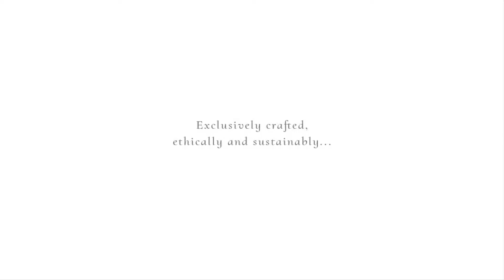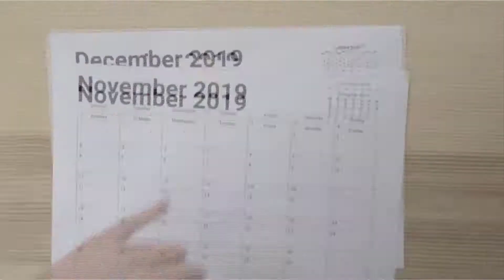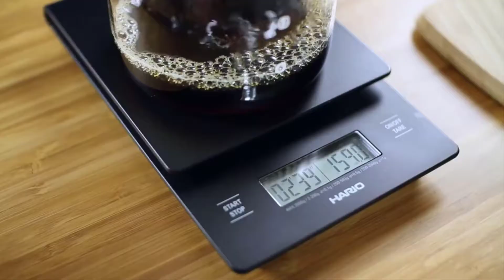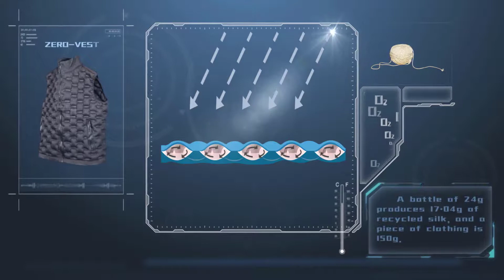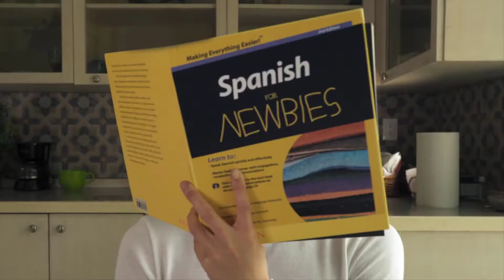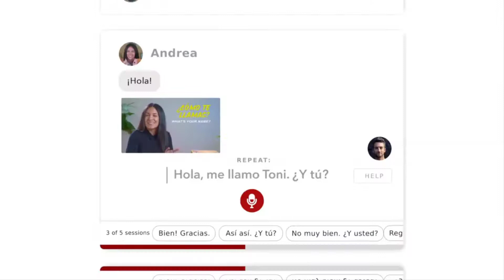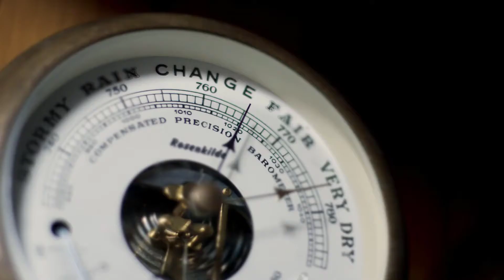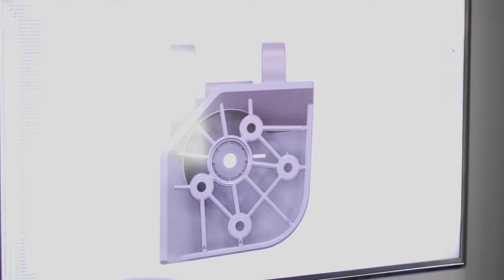10 Latest Cool Gadgets and Accessories | Kickstarter & Indiegogo Project (October 2019) ►1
10 Latest Cool Gadgets and Accessories | Kickstarter & Indiegogo Project (October 2019) ► 1

10. FOOD HUGGERS FLEXIBLE FIT LIDS *

9. CRAFTURE - LIMITED EDITIONS HANDMADE LIFESTYLE OBJECTS *

8. THE KRUVE SIFTER (FORMERLY RAFINO)

7. COOLAIR: A RUGGED LIGHTWEIGHT INFLATABLE COOLER. *

6. ZERO DOWN VEST: AIR-INFLATION VEST OFFERS ON DEMAND WARMTH *

5. RITE PRESS -THE 'NO MESS' FRENCH PRESS

4. RYPE: LEARN A NEW LANGUAGE BY *SPEAKING* IT *

3. PHOENX | SUSTAINABLE LUGGAGE FOR THE CONSCIOUS TRAVELER *

2. RECLOUDER: SMART AUDIO RECORDING *

1. IRONPEAK : STYLISH SUNGLASSES WITH CALLS AND MUSIC

CREDITS

COOLAIR
Portland, OR